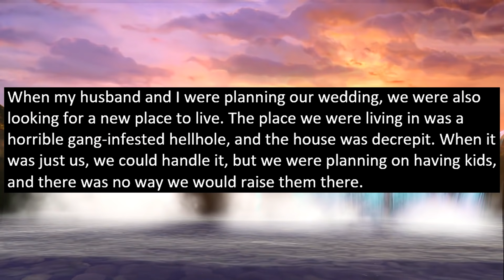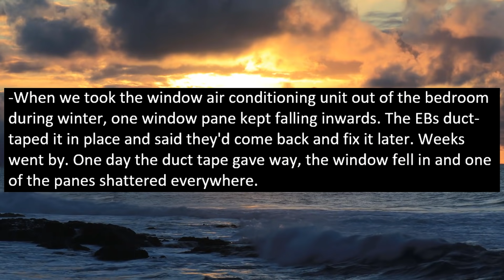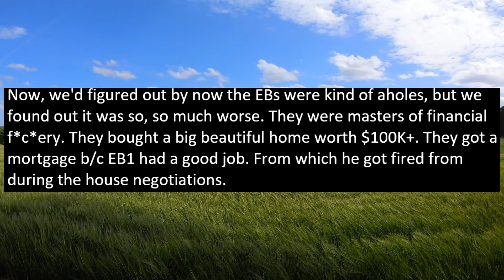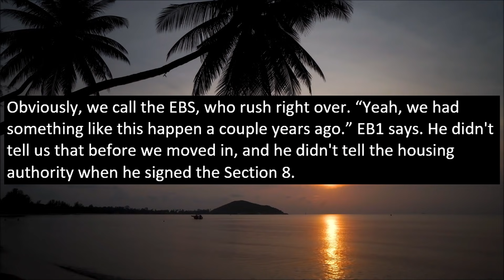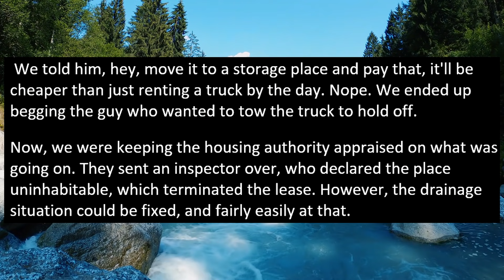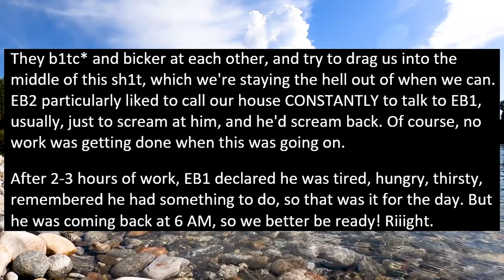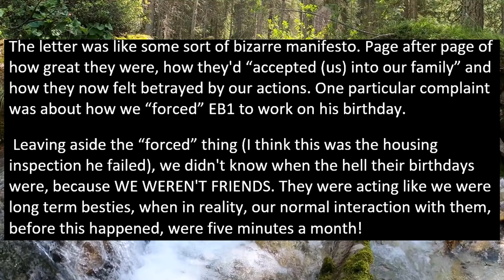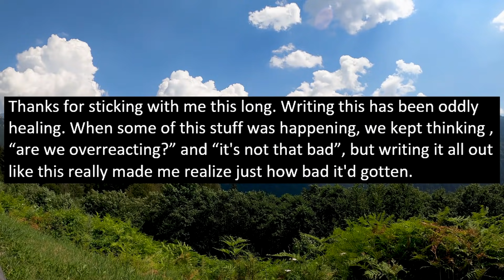Landlords BROKE Into My Apartment At Night To Steal My CD Player! r/LandlordsFromH€ll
In today's story we will hear a story about the worst landlords you can even imagine. These people do everything from stealing, threatening tenants to committing fraud! Please watch until the end because this video includes ALL updates!